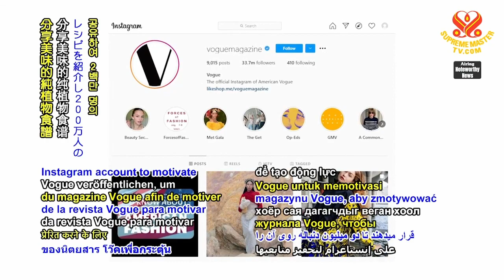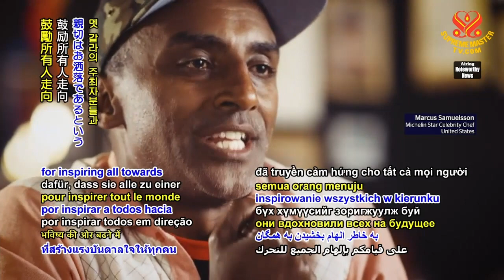1441 NWN 6 iconic fashion event in New York, United States, to serve 100% vegan menu for first time